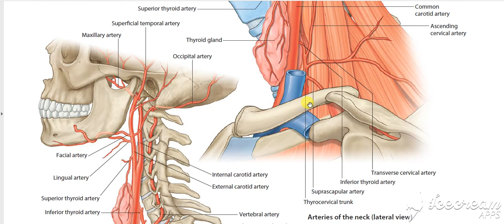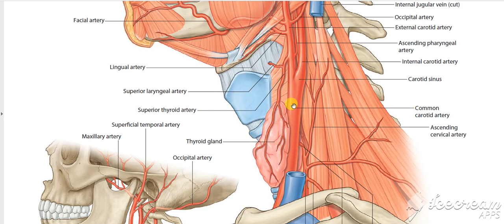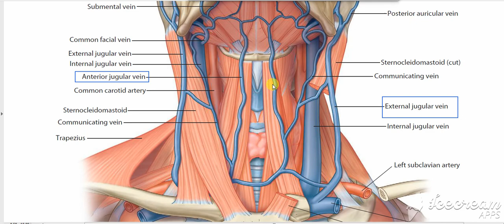Common carotid artery relations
Common Carotid Course & Muscle relations